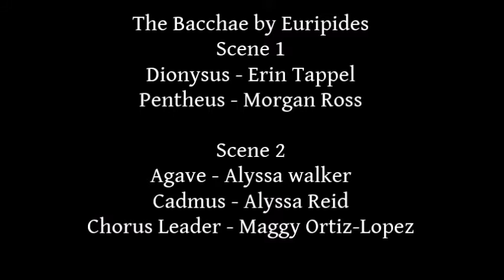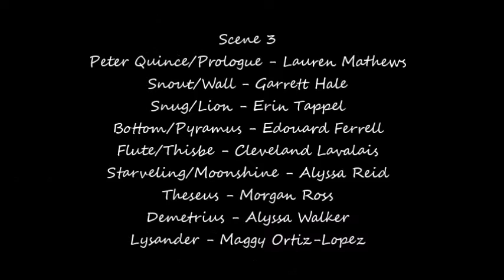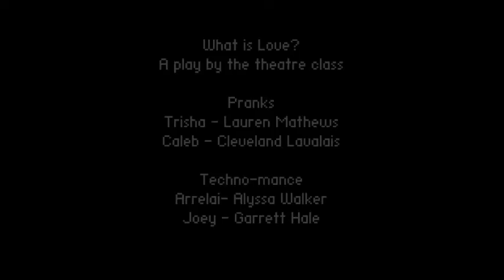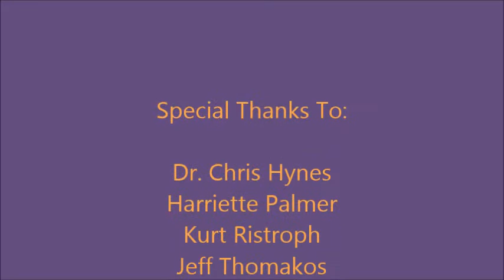ADVANCE Theatre Performance